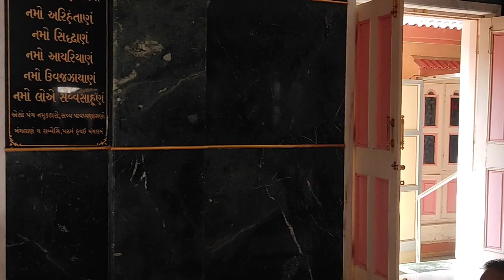સંવત્સરી પર્વ 2022 ભચાઉ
નમસ્તે  હું જીતુ છેડા મારી ચેનલ પર તમારું સ્વાગત છે